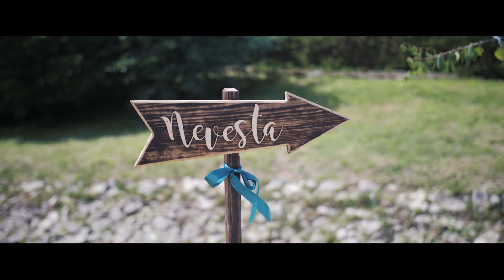Svadba - Erika & Martin